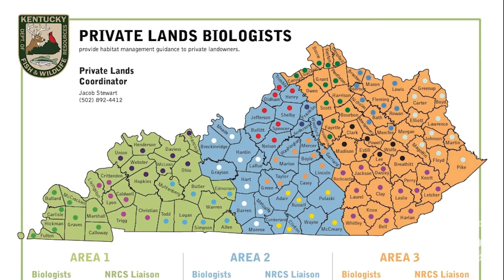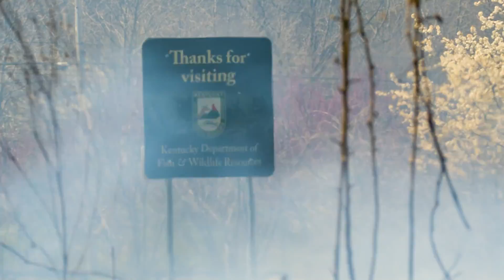Prescribed Fires | How Fire Helps Wildlife Habitat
Using prescribed fires to improve habitat is a practice that dates back hundreds of years, and is still used today. Watch to learn more about how prescribed fires help wildlife habitat and the results that come with it!